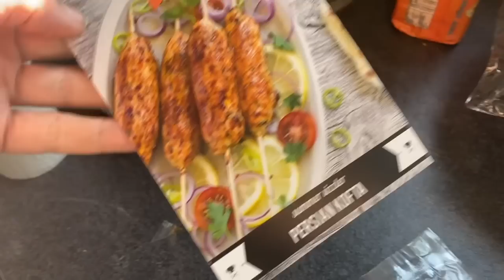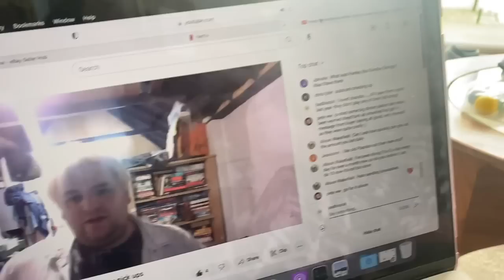MONDAY 5TH JUNE | eBay Reseller Vlog | Weekend Sales | London Haul | The Most Wonderful Friendmail!!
Join POSHMARK and get a fiver credit! Id be honoured if you chose to spend it on something sparkly from my store.

My eBay store: